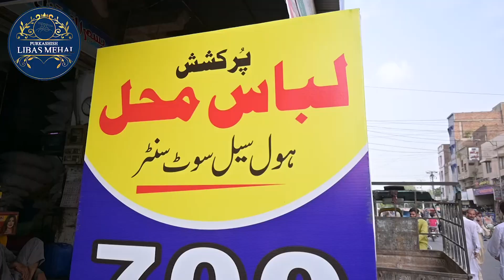Gent Suits Winter Collection New Stuff| Libas Mehal